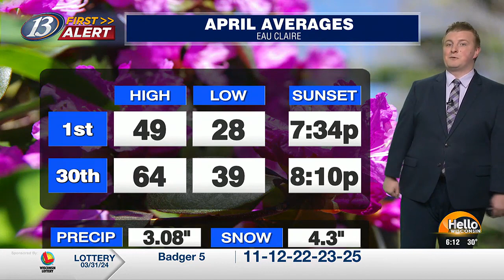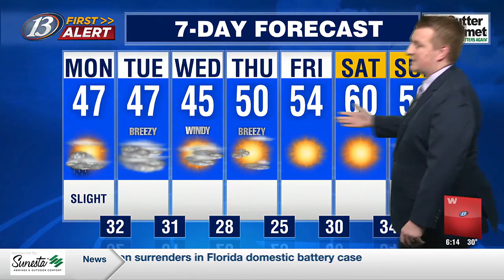13 First Alert Weather @6AM: Few showers possible today as the first week of April brings seasona...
13 First Alert Weather @6AM: Few showers possible today as the first week of April brings seasonable to above average temperatures 4/1/24